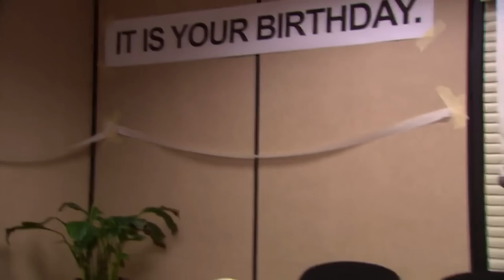Dwight Gets Cranky - The Office US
Hey you know what's even cooler than triceratops?

From season 5Episode 15: LECTURE CIRCUIT, PART 2 - Michael Steve Carelland Pam Jenna Fischercontinue their tour of the branches with Michael taking a lesson from their visit to Utica. Dwight Rainn Wilsonand Jim John Krasinskistruggle to fulfill their new party planning duties with a grumpy staff. Angela's Angela Kinseynew cat causes a stir.